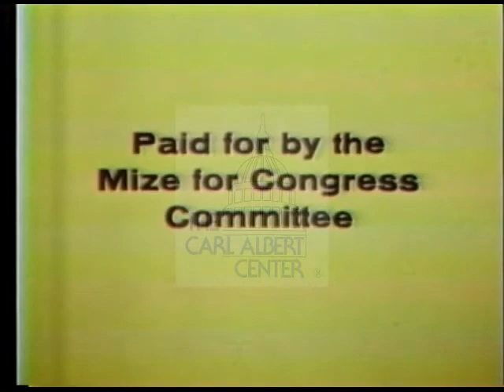Chester (Louis) Mize [Republican] 1970 Campaign Ad "Inflation"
Scenes of Mize entering the capitol and at work in a voice-over Mize says the President needs his support to combat inflation.

Creator: unknown

0 minutes 35 seconds

Subjects: Inflation